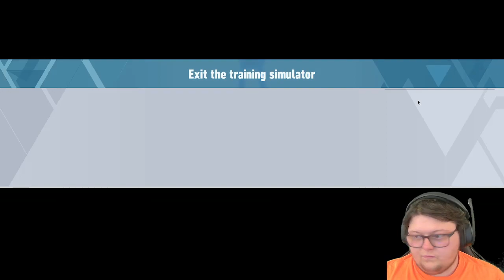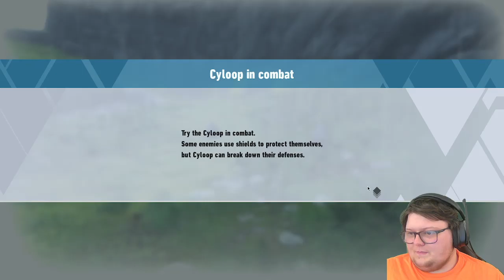Best Sonic Game I've Played? | Sonic Frontiers